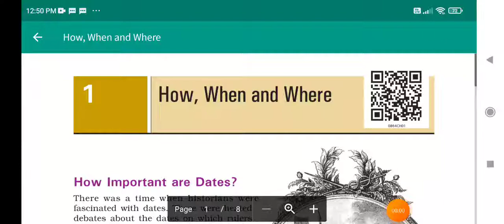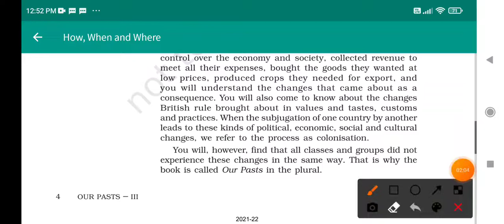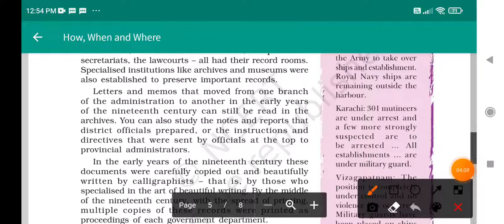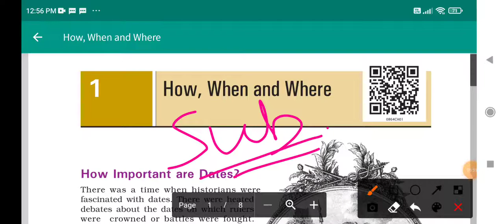Class 8 History chapter -1 How , When, Where ( Part - 3 ) in hindi / What is Colonial ?